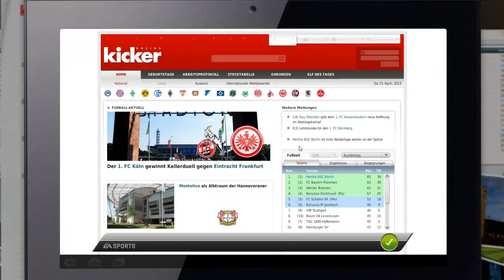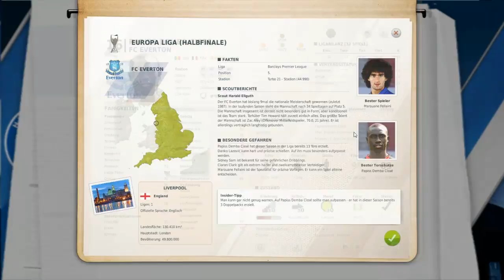Let's Play Fussball Manager 12 #127 - England raus!